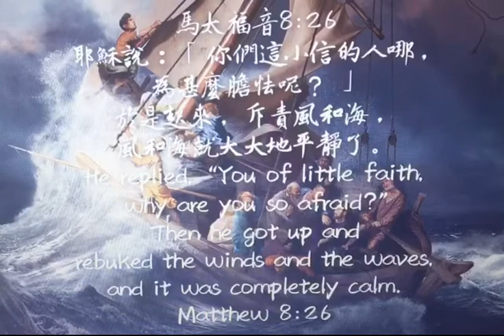馬太福音25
馬太福音 8:26
耶穌說：「你們這小信的人哪，為甚麼膽怯呢？」於是起來，斥責風和海，風和海就大大地平靜了。

●「小信的」：原文亦可譯成「信靠不足的」（of little faith）這個字在新約中，僅出現在符類福音，也僅用以提醒「門徒」（參太6:30, 16:8, 路12:28） ;有一次主也單單提醒彼得（太14:31） 。
主責備門徒「小信的人」，祂似乎在強調，門徒是跟隨祂的人，常常聽到祂的教導和看到祂行神蹟，就在暴風來襲前，還看到祂醫治長大痲瘋的病人（太八1-4）﹑百夫長的僕人（5-13節）﹑彼得的岳母（14-15節），並且親眼目睹耶穌趕逐所有的鬼﹑醫治一切有病的人（16節）。怎麼這麼經不起考驗，一下子就慌張懼怕的那個樣子？耶穌責備他們「小信」，表明他們並不是完全沒有信心，乃是「信心不足」！

許多時候，我們是不是也是這樣？信主多年，也懂得很多聖經道理，但是真正碰到問題和難處時，卻驚慌失措﹑擔心憂慮！

●「於是起來」：這之前耶穌是在船上睡覺，還好耶穌是在船上，而且，祂竟然在暴風中，四平八穩的在睡覺！這表明人生的風暴其實不可怕，可怕的是在風暴中，如果沒有耶穌在你的船上！耶穌現在在你人生的船上嗎？

●「斥責」風和海：「斥責」原文亦可譯成「吩咐, 責備」（rebuke, charge）。使用「斥責」這個字，也可能顯示這件事情與邪惡的勢力有關。這提醒我們，人生當中的很多問題，是否是仇敵的工作？我們需要分辨的靈，當面對屬靈的爭戰時，我們不單要禱告，更要懂得「斥責惡者」的禱告﹑「禁食禱告」。

許多時候，我們的信心經過試驗之後，才會知其真偽。只有在一次一次的風暴中，我們不斷的操練信心和禱告，至終，那經過鍛鍊後的信心，才能使我們在人生的風浪中，乘風破浪﹑得勝有餘！